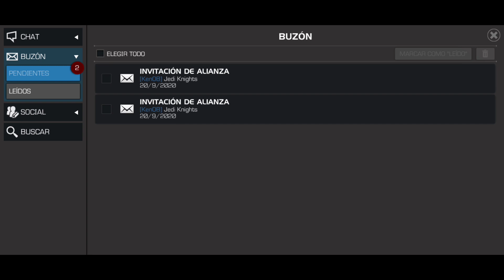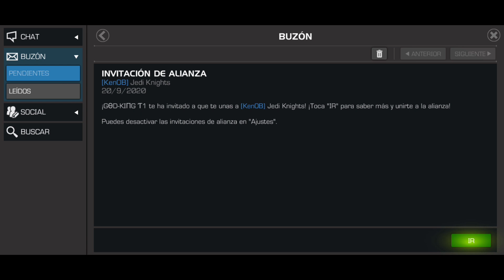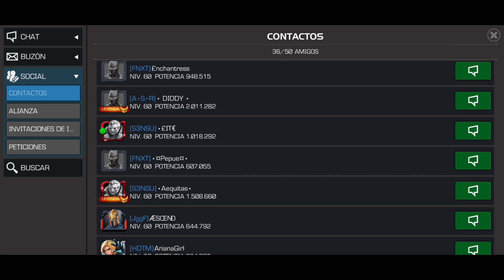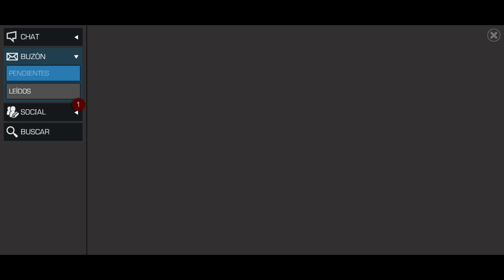KURT en KenOB - EL DÍA QUE INGRESE a LA ALIANZA MAS FUERTE de MCOC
⭐ ACTO 6
⭐ VARIANTES
⭐ LABERINTO DE LEYENDAS
⭐ ACTO 5